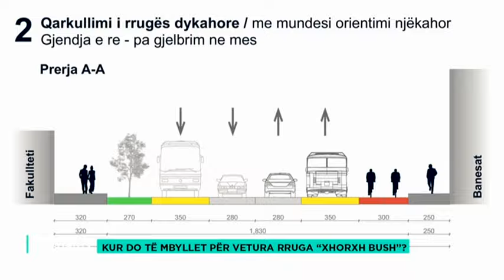Ju flet Prishtina - 13.07.2019 - Klan Kosova